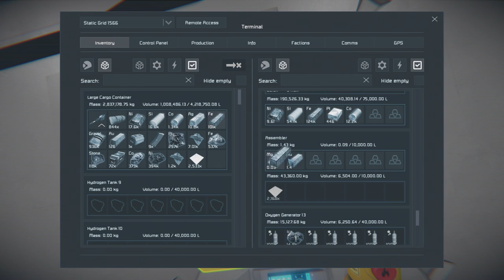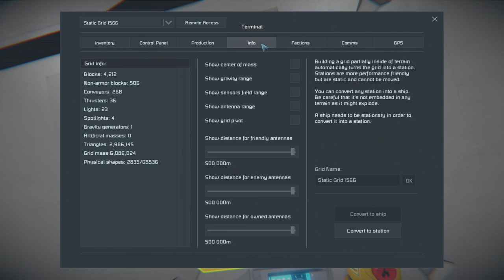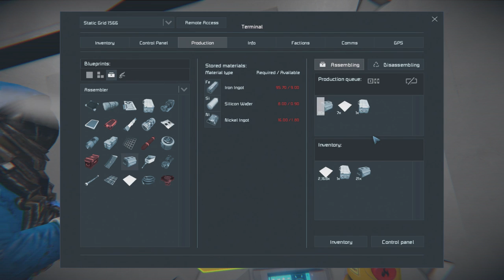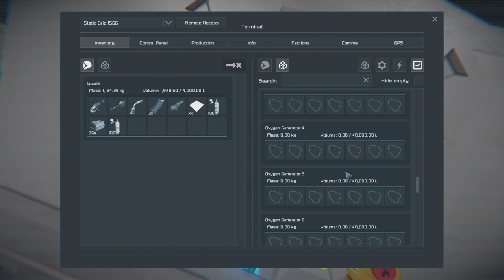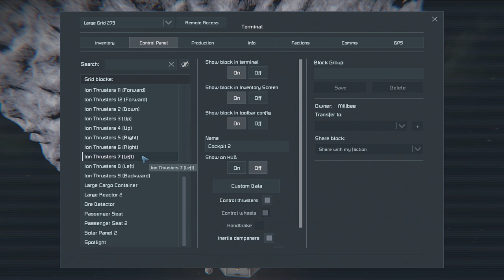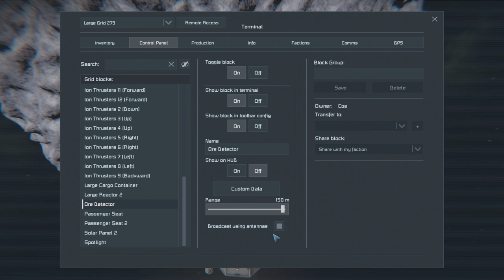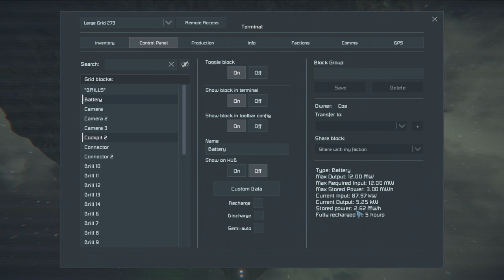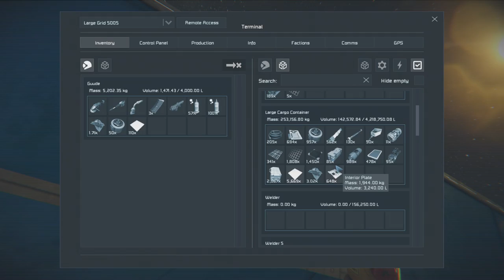Space Engineers Multiplayer - E110 - Content Seats